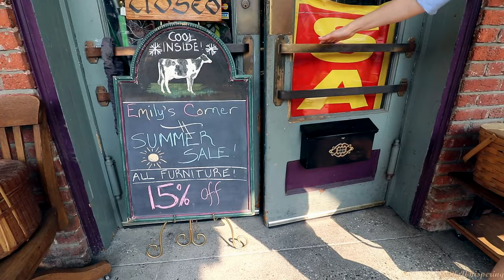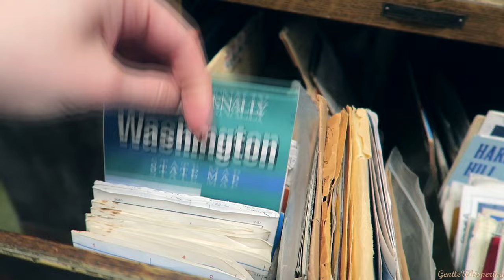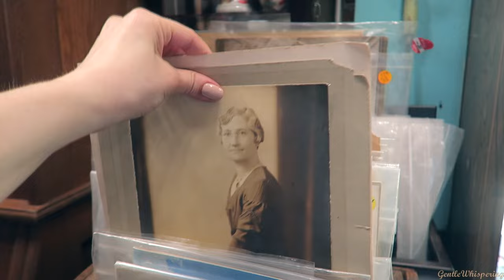🕰️ Treasure Hunt Tingles 🕰️ ASMR | Show and Tell | Antiques Store Explore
Today we take a tour at Emily's Corner antique store 0-06:45 (squeaky floors, charming items and calming ambience will give you nostalgia goosebumps), 06:46 - we'll examine an ornate candle stick, 11:20 - sundial compass, 17:08 - Moroccan lamp, 22:54 - Soviet cup holder, 27:54 - leather trunk, 36:13 - amber ring, 41:20 - turquoise ring. I hope you enjoyed this style of a video, I had so much fun making it. :)

Emily's Corner store page (I appreciate this wonderful lady letting us record in her beautiful store, I hope you liked it!)

Products/equipment used in this video:

Moroccan lamp

My binaural microphone is a set of 2 microphones
2 microphone cables
Recorder Zoom h6 (a gift from Zoom)

Amazon MP3